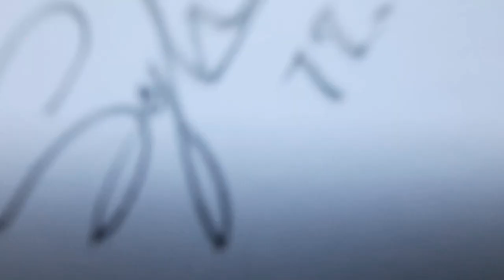Shawn Mendes Portrait | Realistic Drawing TIMELAPSE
Hi friends!
Today I'm gonna draw Shawn Mendes realistic portrait